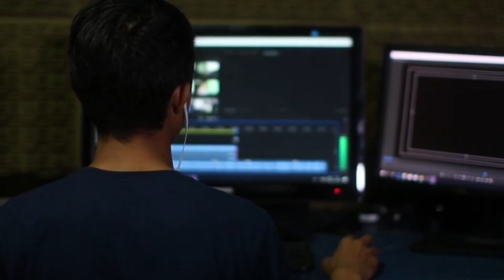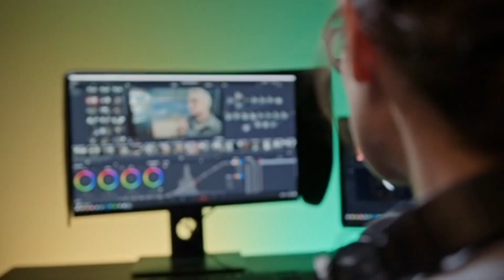Shorts ko viral kaise kare | short video viral karne ka sahi tarika | top 5 hastag of yt videos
Dosto Aaj ki is video me maine aapko bataya hai ki aap apne shorts video ko kaise Viral kar sakte hai.